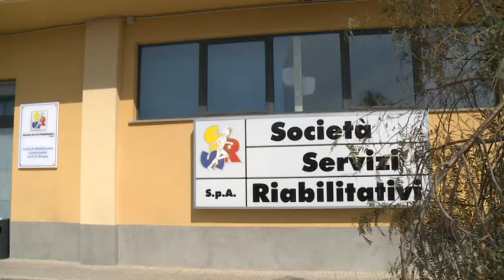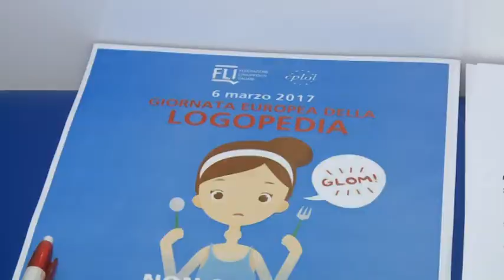La giornata della logopedia